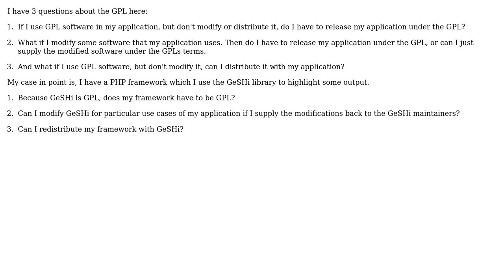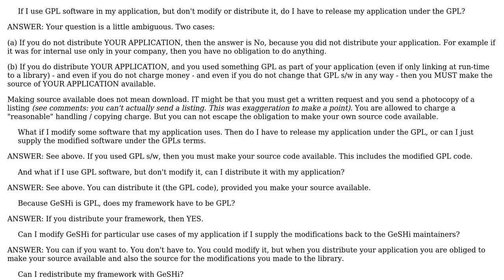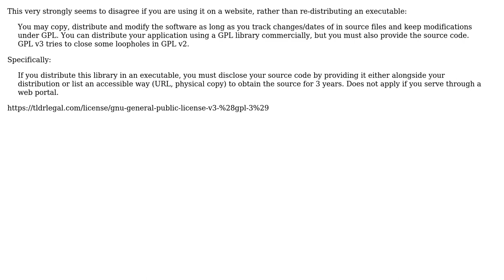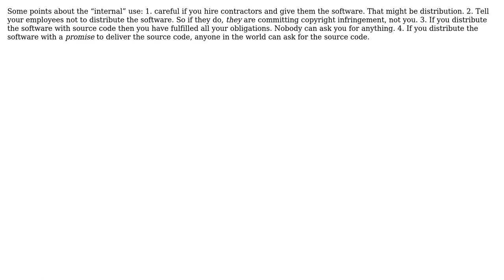Software Engineering: Can I use GPL software in a commercial application (5 Solutions!!)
Software Engineering: Can I use GPL software in a commercial application

With thanks & praise to God, and with thanks to the many people who have made this project possible! | Content (except music & images) licensed under CC BY-SA | Music | Images & others | With thanks to user Stevoisiak user StayOnTarget user quickly_now user Petah user Maslow user Mark Amery user gnasher729 user Ajax user Agi Hammerthief and the Stack Exchange Network Trademarks are property of their respective owners. You are responsible for your own actions.